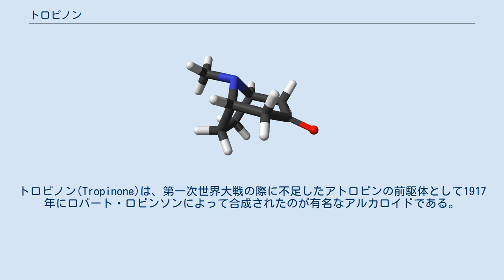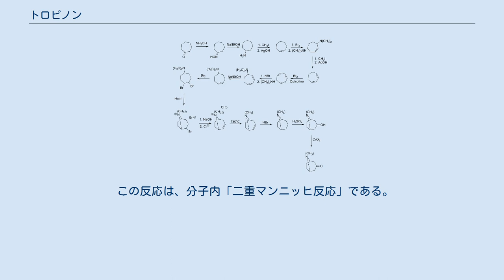トロピノン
トロピノン(Tropinone)は、第一次世界大戦の際に不足したアトロピンの前駆体として1917年にロバート・ロビンソンによって合成されたのが有名なアルカロイドである。
トロピノン、コカイン及びアトロピンは、全て同じトロパン骨格を持っている。
 トロピノンの合成は、1901年にリヒャルト・ヴィルシュテッターによって初めて行われた。
構造的に類似しているように見えるシクロヘプタノンを原料としたが、窒素を導入するのに多くの段階が必要であり、合成の全体の収率はわずか0.75%であった。
ヴィルシュテッターはかつてトロピノンからコカインを合成しており、これがコカインの最初の合成及び構造解明であった。
 1917年のロビンソンによる合成は、古典的な全合成と見なされている。
トロピノンは二環分子であるが、反応に使われる試薬は、スクシンアルデヒド、メチルアミン、アセトンジカルボン酸とシンプルである。
生合成でも同じ物質が材料として用いられるため、この合成は生体模倣の良い例である。
また、ワンポット合成のタンデム反応でもある。
さらに、合成の収量は17%に達し、その後の改良によって、90%にもなった。
 この反応は、分子内「二重マンニッヒ反応」である。
ピペリジン合成では他の物質も同様の反応を行う。